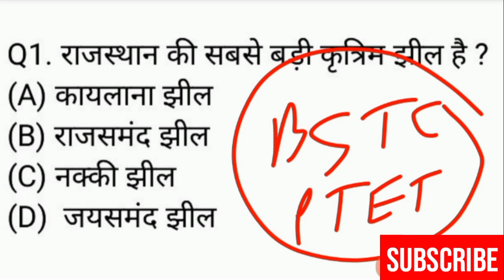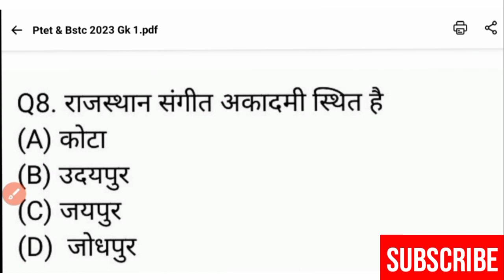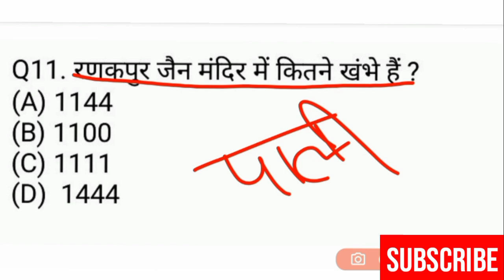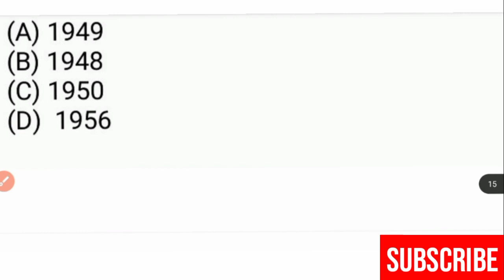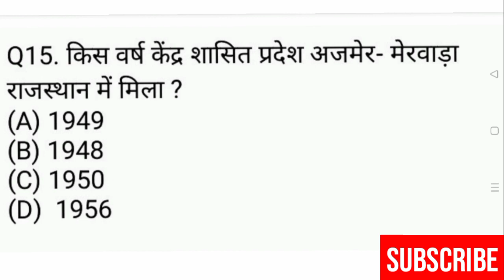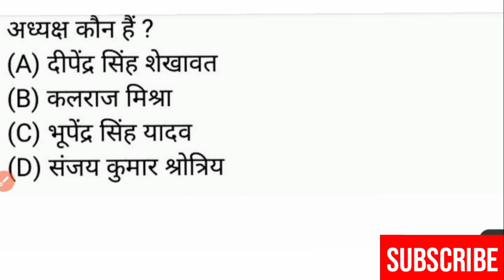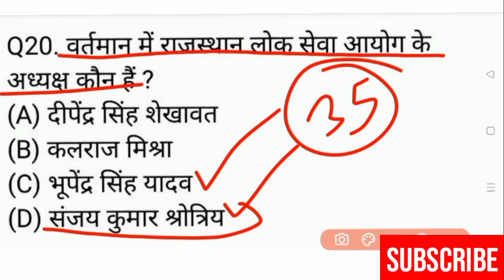Bstc Online Classes 2023 | Ptet Online Classes 2023 | Bstc 2023 Rajasthan gk #1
Bstc Online Classes 2023 | Ptet Online Classes 2023 | Bstc 2023 Rajasthan gk

Bstc Online Classes 2023 | Rajasthan gk model paper 2023 | Bstc Rajasthan gk 2023 | Bstc 2023
Rajasthan gk model paper | Bstc 2023 Rajasthan Gk | Ptet 2023 Rajasthan gk | Rajasthan gk

Bstc 2023
rajasthan gk
Bstc,Ptet,Patwar,Rajasthan gk
राजस्थान GK 50 महत्वपूर्ण प्रश्न
Bstc,Ptet,Rajasthan gk
Bstc 2023
PTET 2023 important questions
PTET 2023